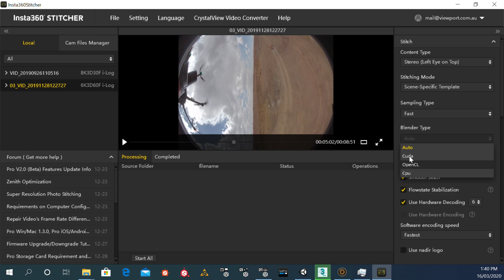Rio Tinto Virtual Reality Pod Rollercoaster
With custom hardware, software and video content - all engineered and developed by Viewport - this project built for Rio Tinto takes riders on a '9D' Rollercoaster experience, immersing the user in a stereoscopic VR journey from Pit to Port, covering Rio Tinto's Western Pilbara Mining operations.

For more info please visit viewport.com.au